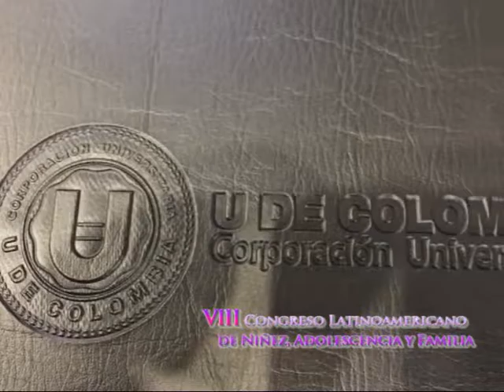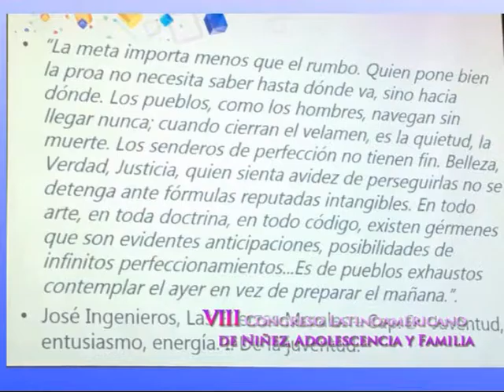Lic Alfredo Acevedo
Recien llegadito a Corrientyes dialogamos con el Licenciado en Kinesiología ALFREDO ACEVEDO . . .